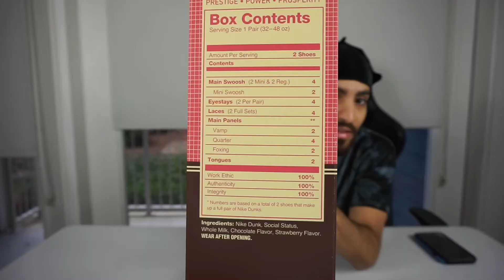TOP 15 GRAIL SNEAKER Pick Ups Of 2021!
TOP 15 GRAIL SNEAKER Pick Ups Of 2021! Soo MANY TOP Sneakers Came Out This Year, Only A Few Made The Cut! What Was Your TOP 5 10 OR 20+ Pick Ups Of The Year?!

Yerrr! I am so greatful to you guys for watching my video! 💙